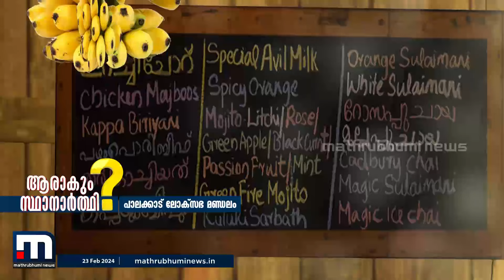ഇത്തവണ അതിശക്തമായ രാഷ്ട്രീയ പോരാട്ടം.. ഫൈറ്റ് കടുക്കും..!! ആരാകും സ്ഥാനാർഥി? | Loksabha Election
ഇത്തവണ അതിശക്തമായ രാഷ്ട്രീയ പോരാട്ടം.. ഫൈറ്റ് കടുക്കും..!! ആരാകും സ്ഥാനാർഥി?

Happy viewing!